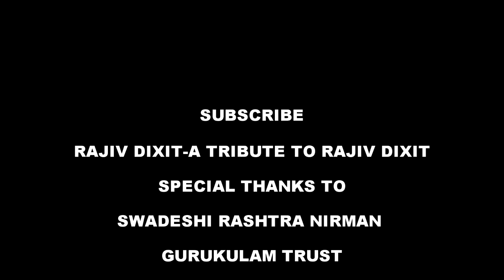Rajiv Dixit-भारत फिर से कैसे बनेगा सोने की चिड़िया....